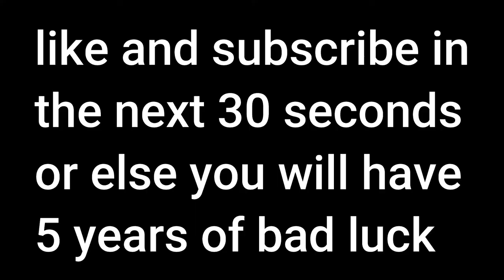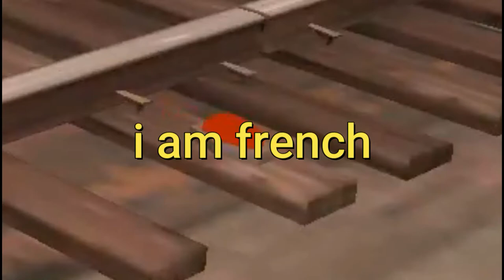Epic french moments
French people be like:
Enjoy this gaming video.
Games I played in this video:
Counterstrike:Globaloffensive
Valorant
Rainbowsix:Siege
TeamFortress 2
Music I used in this video:
I wish you all a beautiful day!